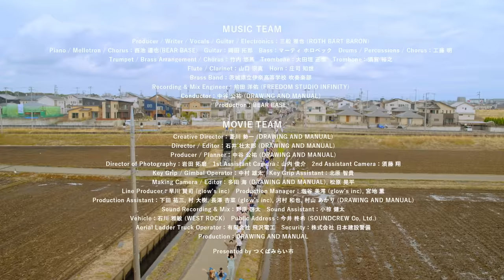【つくばみらい市】シティプロモーション「MIRAIを歌う」 / 合唱篇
つくばみらい市って、ご存知ですか？

茨城県の南西部にある、人口約5万人の新しい街。
自然が豊かで、前向きな人が多くて、田んぼがいっぱいある。
東京にすぐ行けて便利なので人口が増え、今も学校が新設されている、未来ある街です。

でも、社会全体から見ると、まだほとんど知られていない街でもあります。

この街に住むことが、マイノリティな選択とみなされる今の状況。
そんな現状の中、あえてこの街を選んだ人たちは、意志の強い人たちなのかもしれません。

つくばみらいの市民が、どんな思いで今日を生きているのか。
それを込めてできたのが、この『MIRAI』という歌です。

つくばみらいを愛する200人と8匹で、あなたに向けて歌います。

楽しい制作の裏側はこちらから！

『MIRAI』
作詞・作曲：三船 雅也（ROTH BART BARON）

ねぇ　僕らがそらに　放った歌は
いつか　いつか

遠い　未来の　名前も知らない
あなたに　届くの？

まだ　見たことのない　場所へ連れて行ってよ
誰も　歌ったことのない　歌を　ここで歌うよ

ねぇ　僕らがつけた　足跡たちは
重なり　重なり

あなたが　歩むの？

いくつもの大陸を　彷徨って　彷徨い続けて
種を蒔いていたんだ　頼まれてもいないのに！

いつか　いつか

あなたが　歌ってよ

STAFF LIST

【VOCALS & SUPPORTERS】
長瀬俊広　長瀬美晴　長瀬うらら　飯泉裕貴　寺崎汐里　寺崎淳也　寺崎彩葉　寺崎湊士郎　寺崎衣音　西山奈那　竹村駿希　井田統眞　横塚忍　横塚清　中村康宏　松信孝　地引滋子　地引そうすけ　鈴木美緒　鈴木あきと　本田あゆみ　本田そうひ　瀧田桂子　瀧田いより　鈴木智絵　鈴木はると　石塚隆幸　森聡子　森将英　森彩結菜　森優音　菅浩充　菅明日佳　菅朝陽　菅陽加里　古谷香菜子　古谷貴輝　鴻巣辰行　鴻巣奈々　鴻巣恵那　豊田涼太　兼重篤　菅野太一　静野笑磨　宮本亮　レイ　アソーカ　竹島優　竹島謙心　竹島悠翔　大橋佳奈　伊藤太一　宮下翔兵　谷口聡　谷口真由美　谷口栞理　黒田啓太　黒田真由　黒田彩葉　石引美帆　石引花明　渡邊博斗　静野颯太　内田佳奈　土田萌衣　土田侑衣　大久保貴史　大久保泉里　沼倉友美　沼倉伸也　沼倉佑人　沼倉新太　沼倉真宏　鈴木秀男　鈴木栄子　ちゃちゃまる　長塚勝彦　鈴木令子　鈴木隼乃介　鈴木楓　古谷悠典　髙田亮　武富麻衣　武富卓三　武富瑛太郎　塚田大輔　飯田佳子　飯田英実　野尻信子　野尻幸義　野尻幸亮　鈴木加恵　鈴木修　鈴木大智　鈴木杏　鈴木与生　田中美奈子　田中健一　あんこ　もんた　佐々木奈穂美　佐々木亘　佐々木彩葉　佐々木由香里　佐々木秀雄　佐々木蒼悟　ロキ丸　箭内聖司　秋場康平　岸根稚菜里　光岡恵子　光岡優那　光岡奏祐　嶋田匡寿　大澤涼子　大澤裕二　大澤煌己　大澤奨己　飯島直樹　飯島綾奈　飯島光祐　江口佳織　江口和也　江口泰寛　お巡りさん　倉持真帆　長沼愛莉　鈴木夢菜　折原由季乃　栗田航輝　加藤悠浬　戸﨑大輔　澤元蒼生　関屋若奈　橋本実奈　土田駿介　宇井楓　向後優葉　齋藤航真　小手直貴　眞中李望　板垣剛　板垣愛香　嶋田康子　秋澤一輝　中村歩夢　海老原純平　海老原李音　海老原佑吏　海老原旬　古谷大岳　古谷紗愛　古谷怜菜　小倉紀音　張替勝裕　張替真由美　張替太陽　飯村柚乃　青木憲一　岩立基美代　山内瑠大　土田直希　前田敏宏　前田絢子　前田侑依　大兼政友介　倉持暁美　北田あゆ美　北田唯　荒川由美子　荒川拓翔　吉谷希　高橋聡　伊藤剛　伊藤碧音　佐々木麻衣　佐々木竜一　佐々木真一　中桐貴美　羽田昂平　小川多美子　保永マリ　保永圭裕　はな　もも　渡邊叶倭　飯泉快都　佐藤家　榎本志真　川田優希　高木純　中島祥子　山本雄貴　又来彬　岩上仁也　大倉未季　渡部真生　中里優太　紫咲大佳　秋田尚子　坂本未菜　染谷文彰　関口恵子　関口ほの香　ご協力いただいたすべての皆さん

【MUSIC TEAM】
Producer / Writer / Vocals / Guitar / Electronics：三船 雅也 (ROTH BART BARON)
Piano / Mellotron / Chorus：西池 達也 (BEAR BASE)
Guitar：岡田 拓郎
Bass：マーティ ホロベック
Drums / Percussions / Chorus：工藤 明
Trumpet / Brass Arrangement / Chorus：竹内 悠馬
Trombone / 大田垣 正信
Trombone / 須賀 裕之
Flute / Clarinet：山口 宗真
Horn：庄司 知世
Brass Band：茨城県立伊奈高等学校 吹奏楽部
Recording & Mix Engineer：前田 洋佑 (FREEDOM STUDIO INFINITY)
Conductor：中谷 公祐 (DRAWING AND MANUAL)
Production：BEAR BASE

【MOVIE TEAM】
Creative Director：菱川 勢一(DRAWING AND MANUAL)
Director / Editor：石井 壮太郎 (DRAWING AND MANUAL)
Producer / Planner：中谷 公祐 (DRAWING AND MANUAL)
Director of Photography：岩田 拓磨
1st Assistant Camera：山内 俊介
2nd Assistant Camera：須藤 翔
Key Grip / Gimbal Operator：中村 雄太
Key Grip Assistant：北原 智貴
Making Camera / Editor：多田 海 (DRAWING AND MANUAL), 松原  晃平
Line Producer：早川 賢司 (glow’s inc)
Production Manager：塩谷 美澪 (glow’s inc), 宮地 薫
Production Assistant：下田 祐三, 村 大樹, 長澤 杏菜 (glow’s inc), 河村 和也, 村山 あかり (DRAWING AND MANUAL)
Sound Recording & Mix：野原 啓太
Sound Assistant：小椋 健太
Vehicle：石川 雅敏 (WEST ROCK)
Public Address：今井 柊希 (SOUNDCREW Co, Ltd.)
Aerial Ladder Truck Operator：有限会社 飛沢電工
Security：株式会社 日本建設警備
Production：DRAWING AND MANUAL
Produced by つくばみらい市